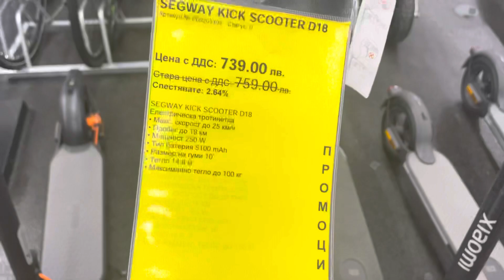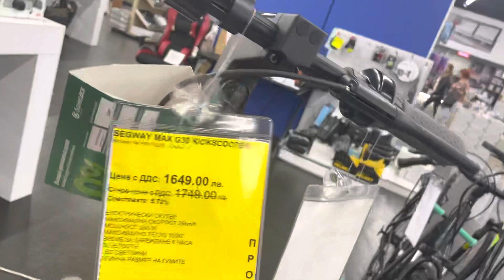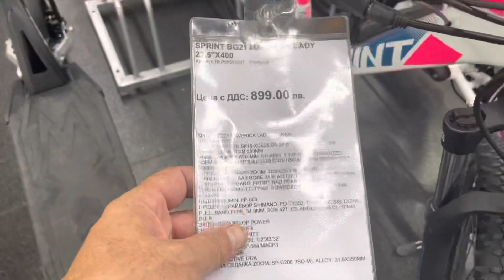Scooter Fiyatları (Bulgaristan/Varna)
Hüseyin Türksönmez'le Denizci Hayatına hoşgeldiniz

Denizde İş/Staj Arayanlar Whatsapp'tan Bana Ulaşın: 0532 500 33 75

Oynatma Listeleri;